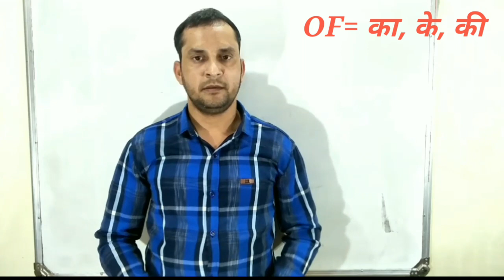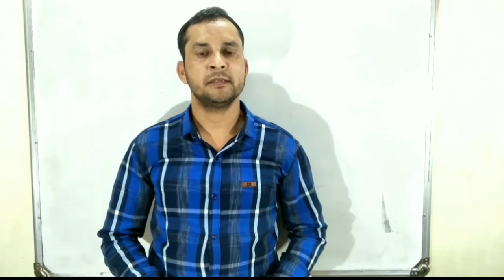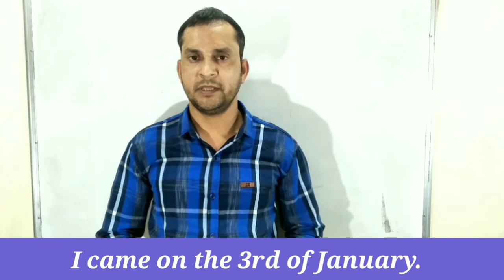Best Concept Preposition “OF” English Grammar in Hindi by K Chandra sir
नमस्कार दोस्तो, आज मैं लेकर आया हूँ इंग्लिश का बेसिक और एडवांस Preposition video “OF”  जिससे  आप इंग्लिश आसानी से बोल पायेगे | यदि आपको ये वीडियो अच्छा लगे तो इस वीडियो को लाइक जरूर करें और यदि आप मेरे चैनल पर नए हैं तो सब्सक्राइब और शेयर करें, यदि आपका कोई क्वेश्चन है तो कमेंट करके जरूर बताएं मैं रिप्लाई करने ही पूरी कोशिश करूंगा |

Magic Trick के साथ  सीखें Preposition "on" "onto" in English grammar | English  by K Chandra sir

Learn All Preposition with Advance Trick । दुनियाँ की सबसे बेस्ट English Preposition सीखने की Trick by K.Chandra sir

Learn English Speaking Fast | कम समय में जल्दी इंग्लिश बोलना सीखें | English spoken By K.Chansra sir

English words- Fond of | Longing for | itching for | dying for | Craving for | Want to | Feel like | English Spoken and Grammar

इसे देखने के बाद इंग्लिश बोलना लिखना हो जायेगा आसान |

Dosto is channel par aapko English, reasoning, math aur motivational se sambandhit sabhi prakar ki video milengi jis se aap aasani se sfalta pa saken.